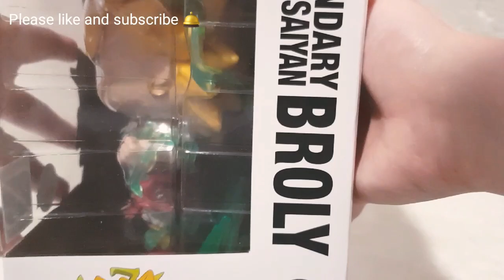UNBOXING: DRAGON BALL Z - FUNKO POP! LEGENDARY SUPER SAIYAN BROLY [2019 DRAGON BALL UNBOXING]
LEGENDARY SUPER SAIYAN BROLY